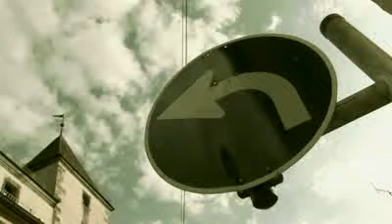Yaya - Genç Kız ve Delikanlının Baladı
Music video by Yaya performing Genç Kız ve Delikanlının Baladı. (C) 2012 ONAIR MEDIA REFLEX.

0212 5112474